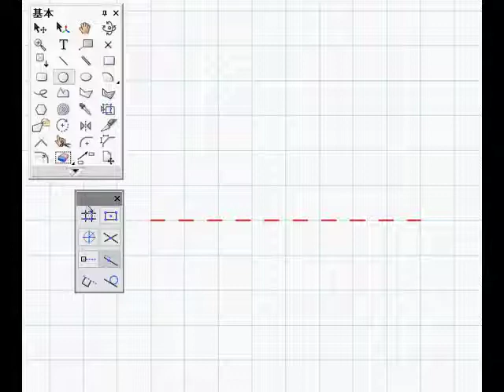VectorWorks 半円三葉形アーチ / trefoil arch, three-foiled cusped arch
『VECTORWORKS ベストテクニック 100』
今までのVECTORWORKS解説書にはなかった、より便利に速く図面を描くためのVectorworksの使い方を100コ紹介しています。